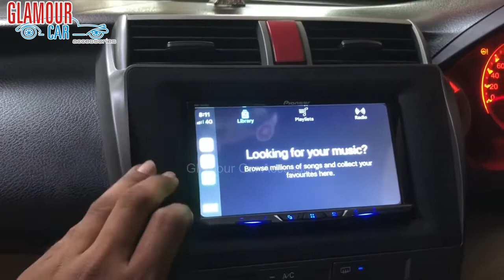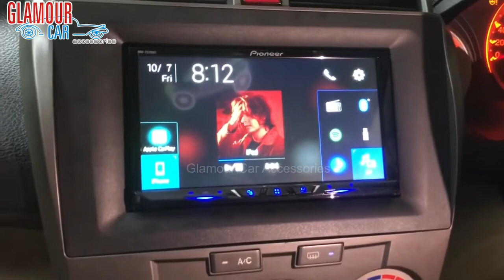Glamour Car Accessories | Bangalore | Honda City 2012 | Pioneer Android Auto & Car Play System